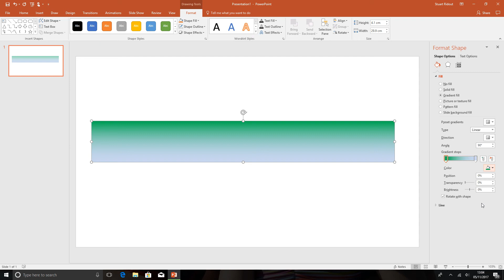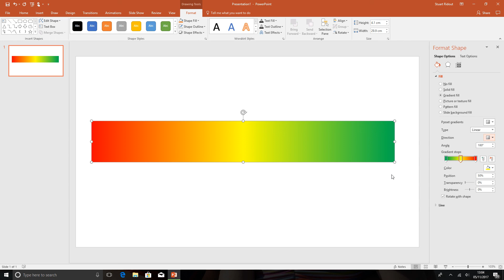Making a continuous shaded progress Bar